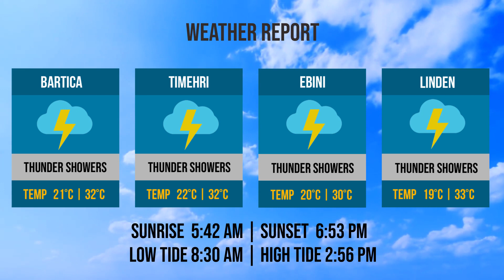Info Hub – Tuesday, September 10, 2019